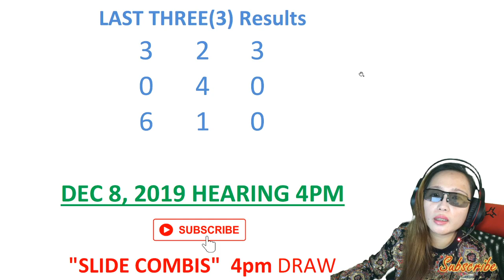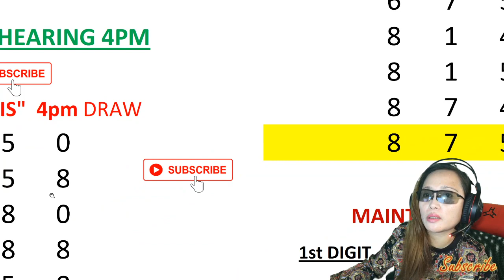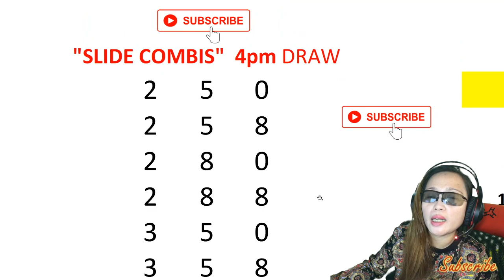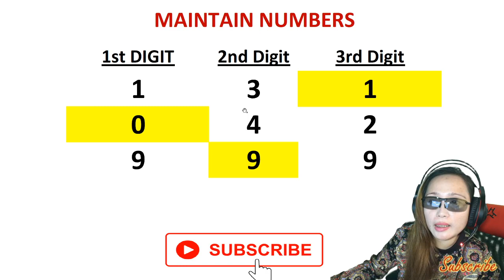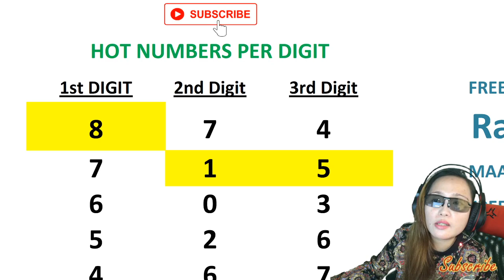3D Swertres Hearing Today 4pm Forecast December 8, 2019 - Compatible also w/ STL SWER3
SWERTRES 3D result 5-1-0
STL SWER3 Result 1-2-9

Congratulations sa mga winners ng last draw!
PAANO MANALO NG LIBRENG LOAD:
2. "I-private" message mo ang iyong cp number sa
3. Isama mo sa iyong message ang Draw CODE na ito: "4PMEDSQT" valid for this swertres hearing.
4. Abangan ang susunod na video para sa next draw para sa announcement ng Nanalo ng libreng load.
5. Goodluck and Enjoy! Sana all manalo sa Swertres 3d

BABALA: Nagpapadala lang ng Libreng load si Madam pero walang kapilt na kahit ano pa man. Mag-ingat sa mga mapagsamantala.